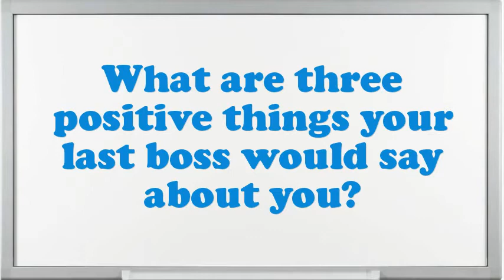Supervisor Coding Clerks interview questions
Interview Questions for Supervisor Coding Clerks.What is most significant to you in an Executive Supervisor Coding Clerks position?What strategic plan did you have as an Supervisor Coding Clerks?Illustrate few exemplars of companionship as an Supervisor Coding Clerks.Tell me about how you worked effectively under pressure.What was the most complex assignment you have had?